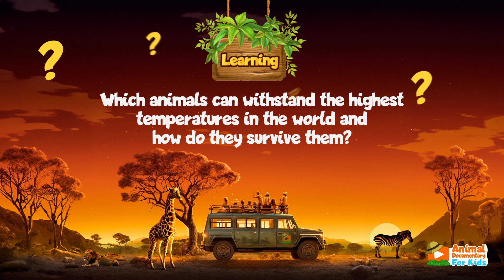5 Animals That Thrive in Extreme Heat 🔥☀️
Join us as we explore the amazing world of animals that have adapted to survive extreme heat. From the desert-dwelling camel to the resilient fennec fox, these incredible creatures have developed unique strategies to thrive in the hottest of environments. Learn about the incredible survival techniques and physical adaptations that enable these animals to thrive in the most extreme conditions.

You are invited to our Discort channel! We gather you animal lovers and enthusiasts together and we can chat about many topics and determine the topic of the next video together. Or you can share videos and photos of your animal friends with us and share their memories with us.